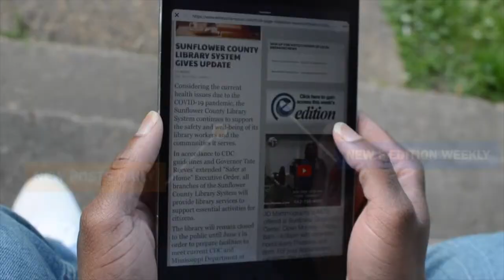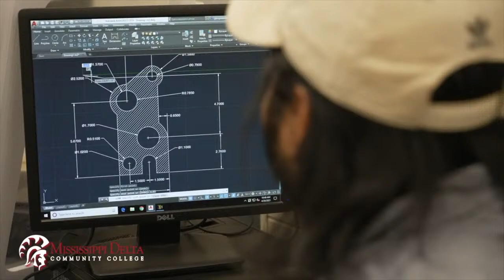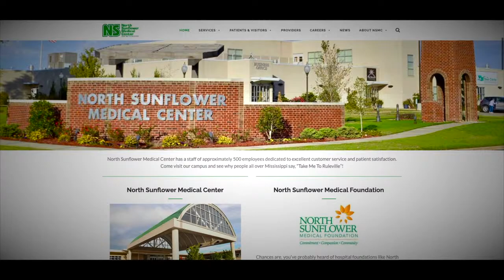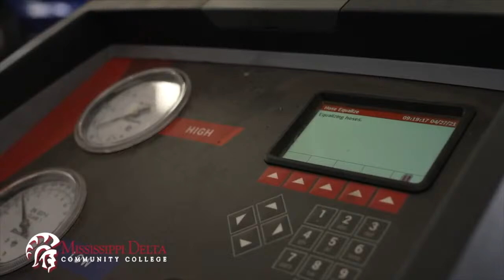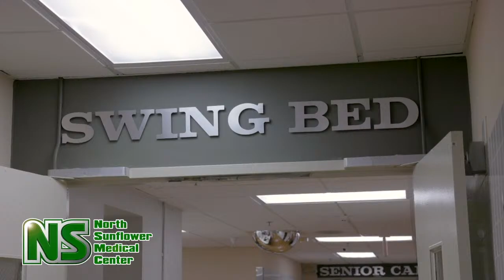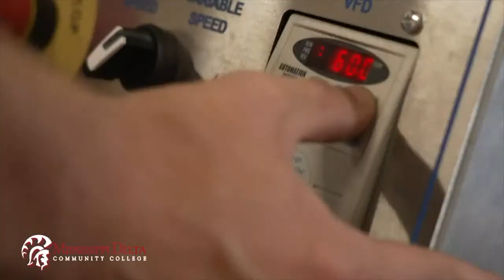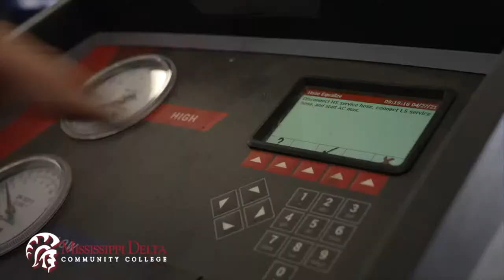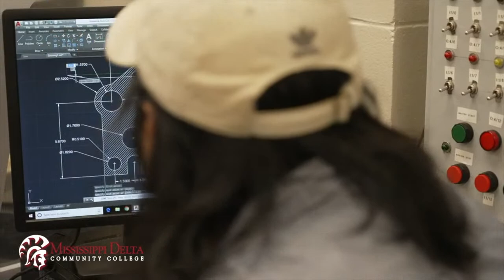COLLEGE BASEBALL - MISSISSIPPI DELTA CC V. NORTHWEST CC - MDCC SPORTS NETWORK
This stream is Produced by Rapidplay Productions LLC.